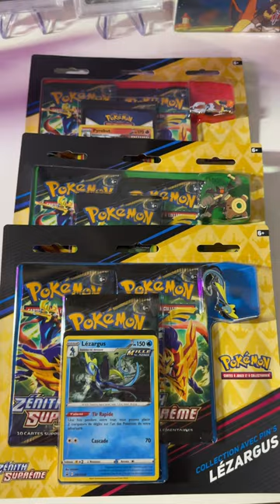J'ai un problème Pokemon ! 🚨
J'ai un problème Pokemon ! J'ai besoin de vous pour choisir le Bon Booster ! Dites-moi ce que je dois choisir dans les commentaires ! 🔥💪

▬▬▬▬▬▬▬▬▬▬▬ VIDÉOS ASSOCIÉES  ▬▬▬▬▬▬▬▬▬▬▬

▬▬▬▬▬▬▬▬▬▬▬ CE N'EST PAS TOUT  ▬▬▬▬▬▬▬▬▬▬▬

👉 Tu peux me soutenir aussi en faisant un don PayPal, cela aide pour la création des vidéos 💪

👉 Adresse pour envoyer vos colis (à ouvrir en vidéo, faire découvrir vos créations/marques, cadeaux...) : PSTATION - 16 rue du Cami Prioun - 46700 Puy l'évêque